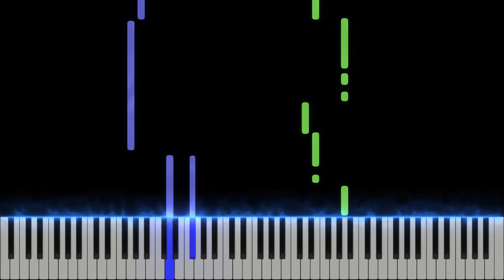Young and Beautiful - The Great Gatsby | EASY Piano Tutorial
Young and Beautiful (From The Great Gatsby)